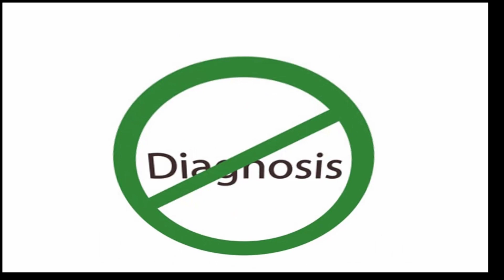AMBERLYNN Boils meat and does Keto!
Lets react to Ambers latest vlog, she makes us some food and teaches ua all how to o keto!